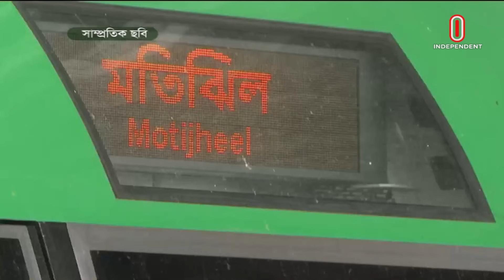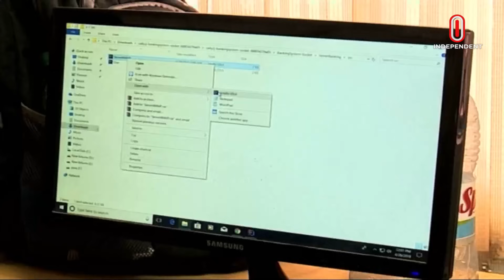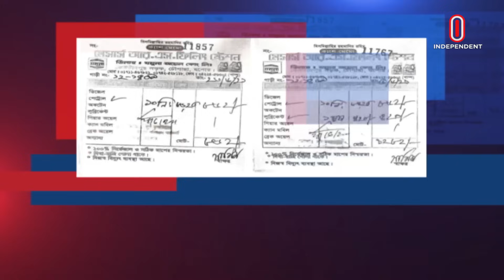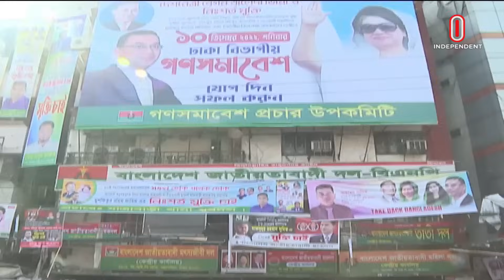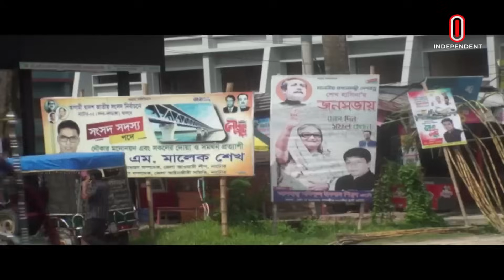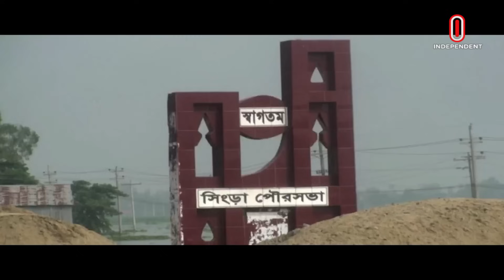News at 7 AM II সকাল ৭ টার খবর || 30 October 2023 || Independent TV